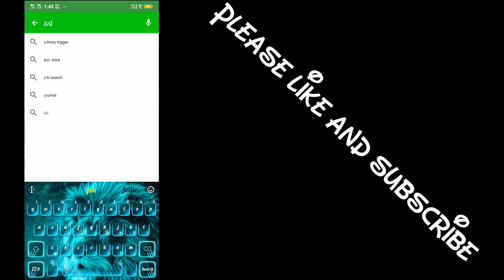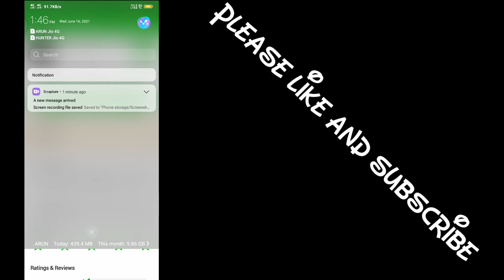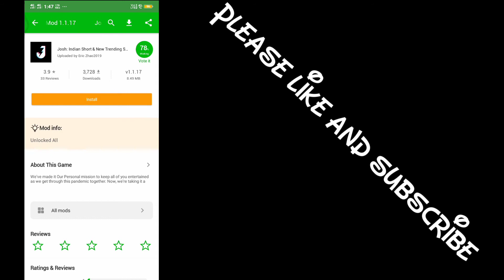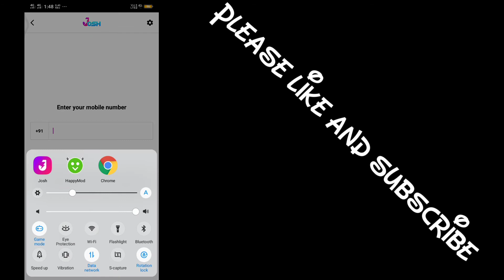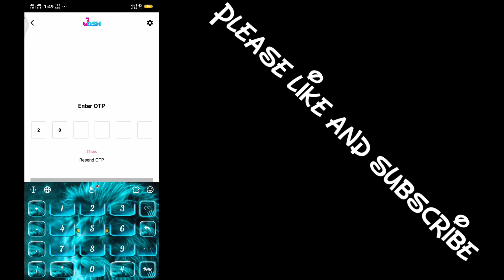how to download Josh mod apk unlimited fans and likes fast download free